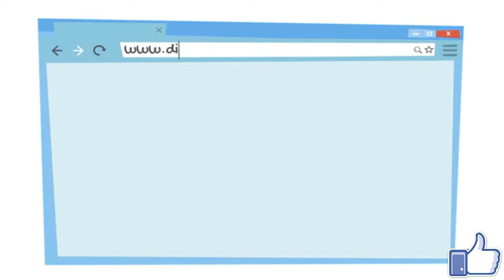8 itens que nunca saem da moda e você precisa ter !Moda evangélica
⚠️Oii pessoal e ai gostou do vídeo
⚠️Então vai deixar no seu like👍

Assuntos relacionados:
moda evangélica
dicas de como se vestir
ideias de como se vestir
moda executiva
como usar saia jeans
como usar jaqueta jeans
como usar saia lápis
como usar jaqueta de couro
como usar saia midi
saia midi com t short
saia midi com camiseta
como usar cardigan
moda evangélica 2019
moda evangélica 2020
como vestir moda evangélica
itens que não saem da moda